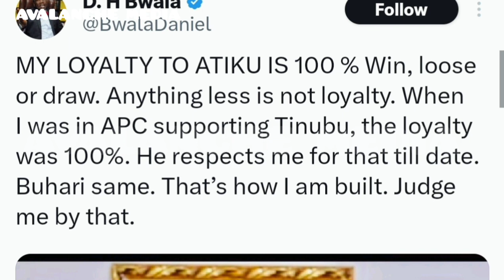Daniel Bwala Dumps Atiku Abubakar. Return To APC To Support Tinubu He Once Criticise